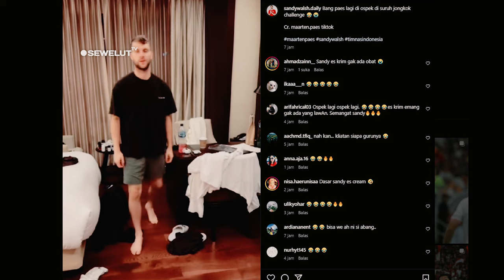JADI SOROTAN ❗ AKSI MAARTEN PAES LAKUKAN INI SEBELUM BERTANDING BERSAMA TIMNAS VS AUSTRALIA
Kiper andalan Timnas Indonesia Maarten Paes kembali bertingkah usai mendapat tantangan "jongkok challenge" dari rekan sekamarnya, Sandy Walsh.
Sebuah tantangan bertajuk "jongkok challenge" diciptakan oleh Sandy Walsh untuk rekan-rekannya di Timnas Indonesia.
Usai menantang seluruh rekan-rekannya di Timnas, kini Sandy menantang Maarten Paes untuk melakukan jongkok.
Tentu saja hal tersebut merupakan hal yang sulit dan jarang bisa dilakukan oleh bule, tak terkecuali Maarten Paes.
Kejadian bermula saat Sandy merekam kiper FC Dallas itu jongkok beberapa detik. Sorotan justru datang dari wajah Paes yang tampak tertekan dan segera kembali berdiri.

Sementara itu Eliano Reijnders bersama mess hilgers Juga sedang menuju GBK untuk persiapan Timnas Melawan Australia.
Beberapa deretan pemain Timnas Lainya juga terlihat sedang bersiap-siap menuju GBK .
Sementara itu suasana GBK juga semakin Padat penonton dari berbagai daerah.